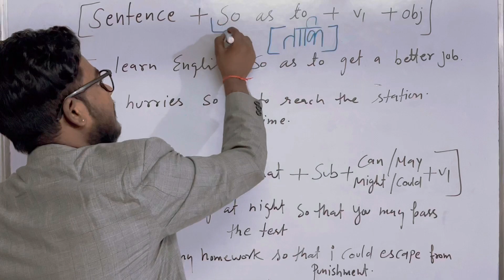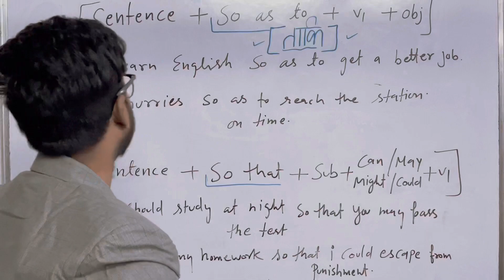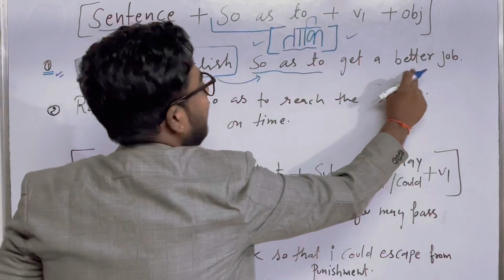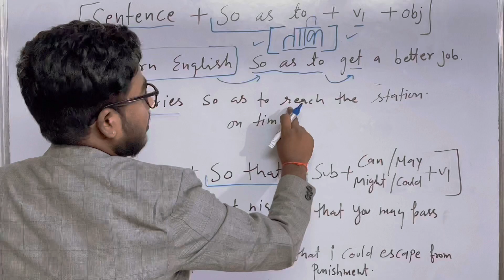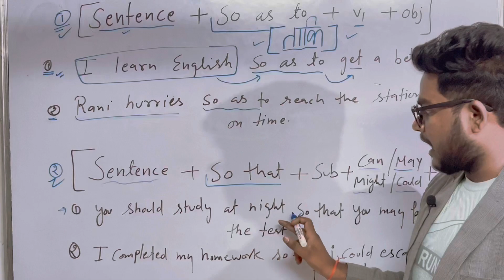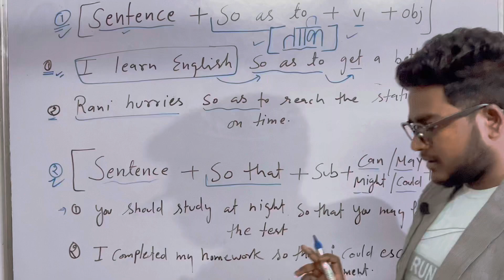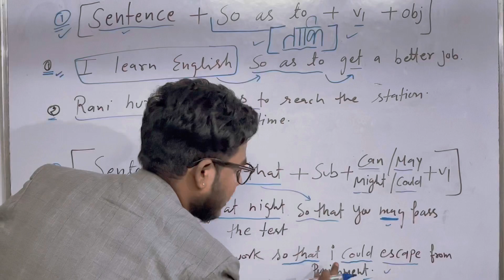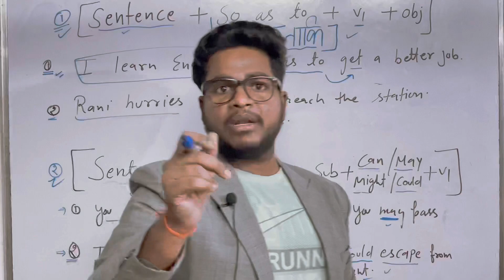So as to and so that | use of so as to | advance english structures